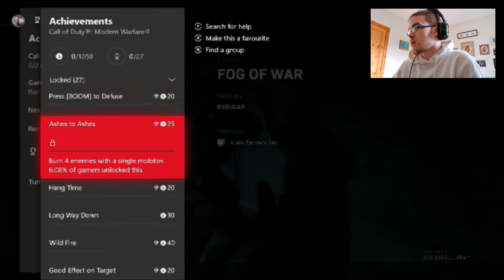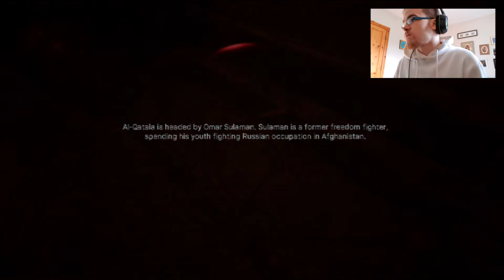Let's Play Modern Warfare Episode #1: A MISSED COMEDIC OPPORTUNITY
WHAT'S UP GUYS SinewyAcorn473 here back with the start of a new  Youtube series on the channel!!! I'll still be uploading Pokemon and some games for all ages, but I gained most of my subs from CoD or other M-rated games so yeah here we are lol. I'm playing the campaign on regular difficulty since any higher would probably annoy me.